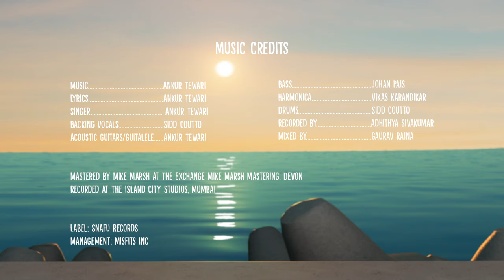Shehzaada Shehzaadi - official Video - Ankur Tewari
Shehzaada Shehzaadi (Official Music Video)

Shehzaada Shehzaadi is a showcase of Ankur Tewari's deft touch with words and melody - a love song set in a fantasy world that operates on the currency of love.

Guitars and Guitarlele: Ankur Tewari
Drums: Sidd Coutto
Bass: Johan Pais
Harmonica: Vikas Karandikar
Recording Engineer: Jehangir Jehangir, Adhithya Sivakumar

Mixed by: Gaurav Raina
Mastered by Mike Marsh at The Exchange Mike Marsh Mastering, Devon
Recorded at The Island City Studios

Album Artwork : Dynamite Design LLP

Produced by Dynamite Design LLP
Directed by Sheetal Sudhir
Animation & Design by Kathryn Dsouza & Tushar Varma

Label : Snafu Records

Talent Representation : Misfits Inc.

Lyrics :

Haan! Main Shehzaada hun
Iss pal ka aur Mera yeh jahaan
Aur tum bhi Shehzaadi ho
Iss lamhe ki Meri jaan e jaan

Yeh pal hamaara hai
Hamaara zamaana
Hamaara zamaana hai

Ek ishaare pe
Hamaare ho saamne bahaar
Aur Pesh kiya jaaye
Sone ki tashtari mein pyar

Hamaara zamaana
Hamaara zamaana hai

Jaari kiye jaaein
Sabko chahton ke Farmaan
Choomein uss chand ko hum
Pankh waale ghode pe sawaar
Ho ke sawaar…